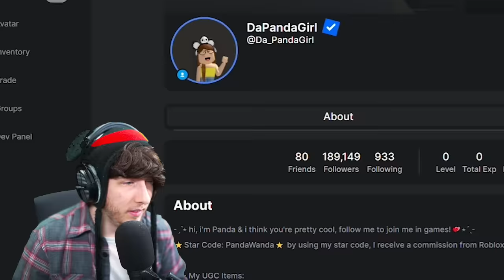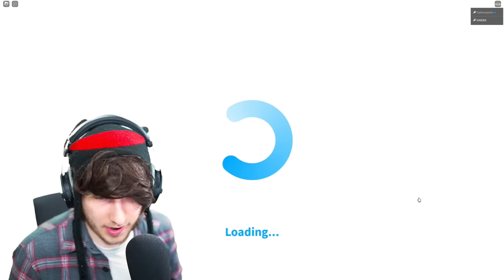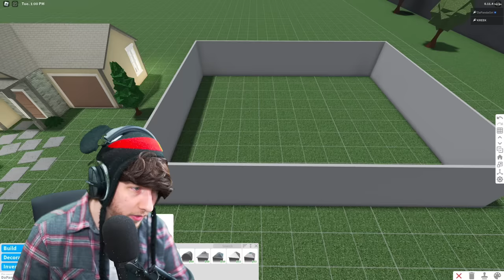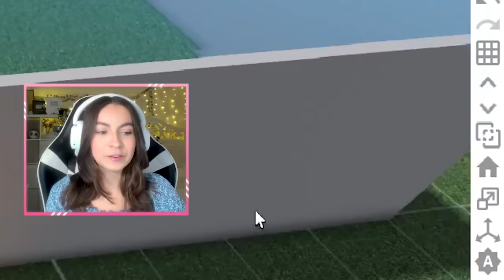Teaching @KreekCraft How to Play BLOXBURG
today i teach @KreekCraft how to play Bloxburg for the first time!! How do you think he did?!

⭐ Use Starcode "PANDAWANDA" when buying Robux or Premium!
By using this code, I receive a small percentage of your purchase! Thank you for supporting me💕🌿